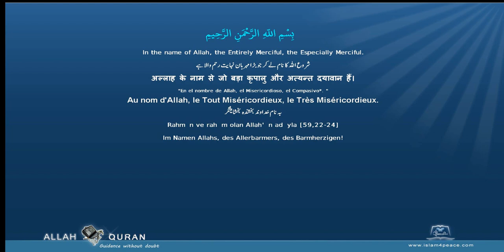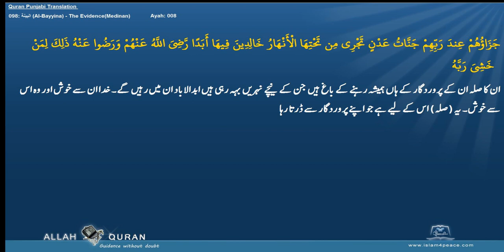Quran Punjabi Translation 098 البينة Al Bayyina The EvidenceMedinan Islam4Peace com